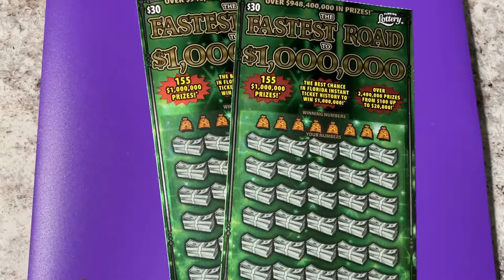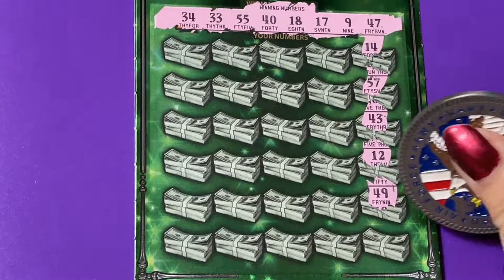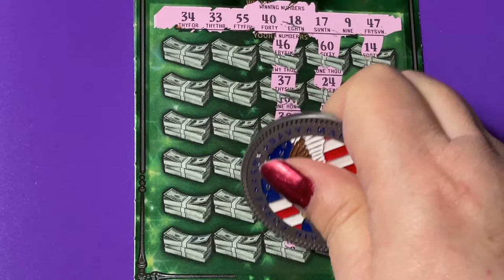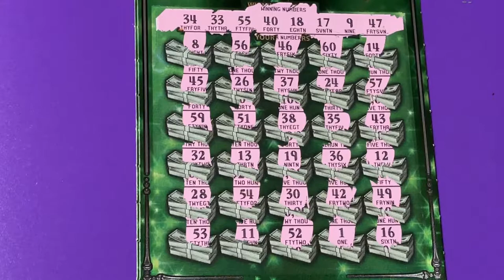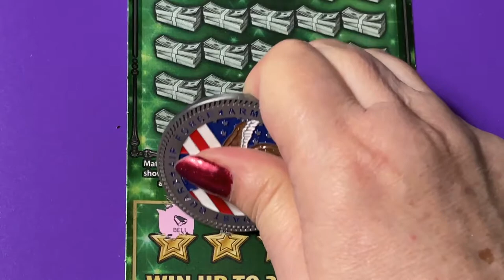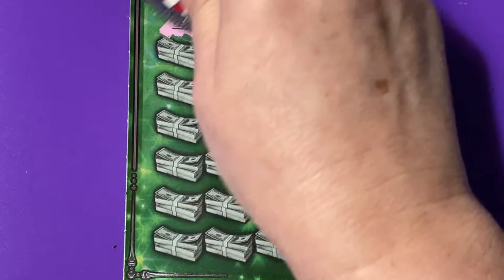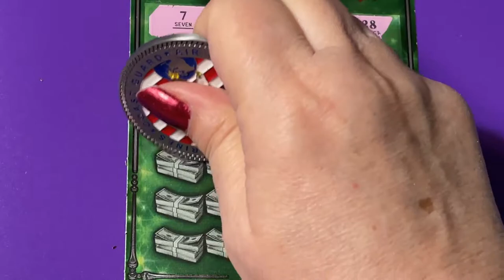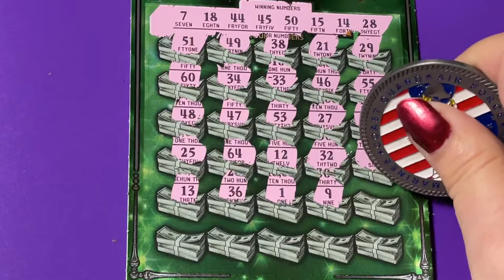FASTEST ROAD, A GIFT TO FEEL BETTER. TAKE CARE OF YOURSELF!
Looking for the winning ticket! We are a family that loves to scratch a variety of instant tickets. We are hoping to win something big! Come along with us and wish us luck! If you would like to buy a Florida Lottery ticket, I will go in on half the cost of the ticket and I will split the winnings 50/50 with you. That way we have twice the chances of winning if we buy two tickets. We do have playlists for you to watch, where the tickets are grouped by dollar amounts. Be sure to watch the playlist titled "Important Information" for links that you should not click on if found in our comments section. Have a blessed day!